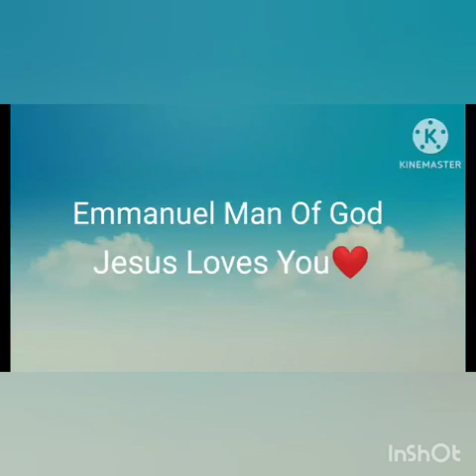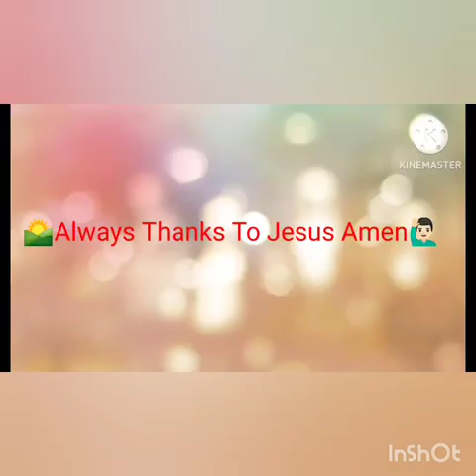16. Emmanuel Man Of God /Jeevan/ Year.2024